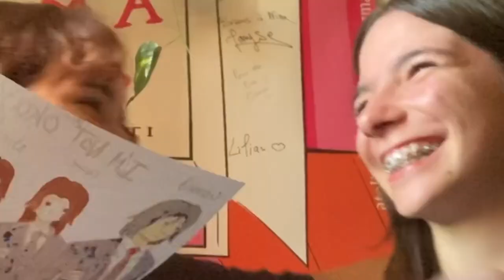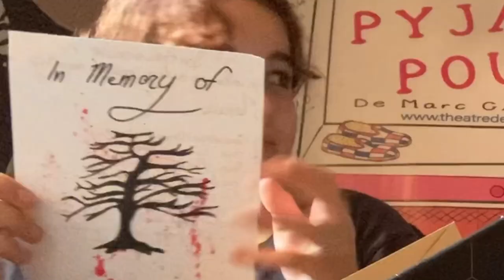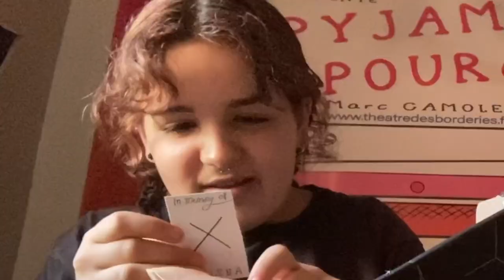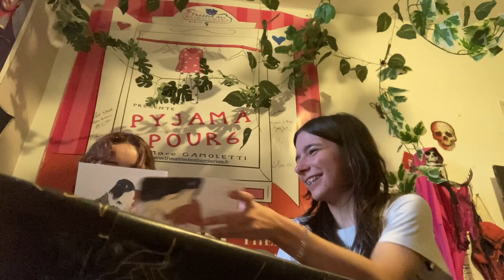Swap Franky et gee